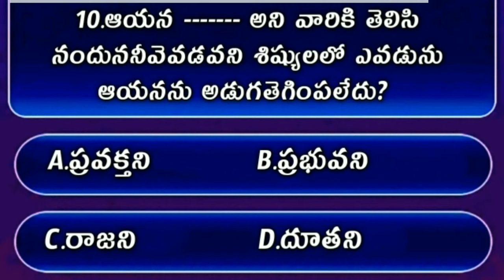Bible Quiz On John The Gospel #110 | Bible Quiz In Telugu | యోహాను సువార్త నుండి బైబిల్ క్విజ్